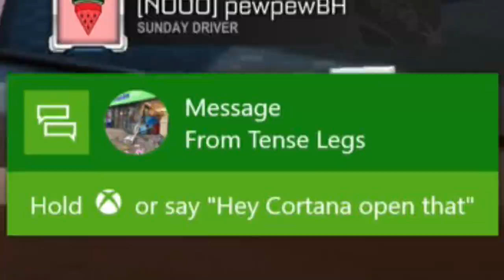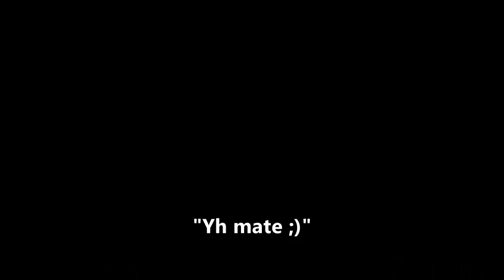SEASON 4 HERE WE GO - Rocket League Funny highlights